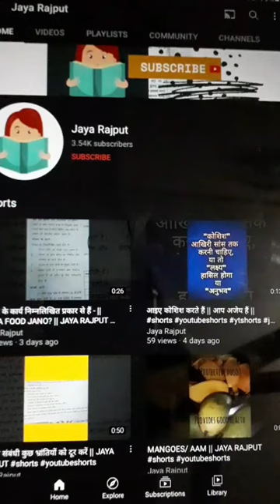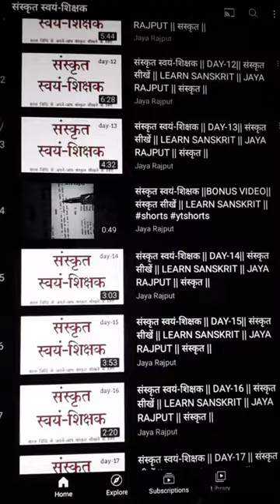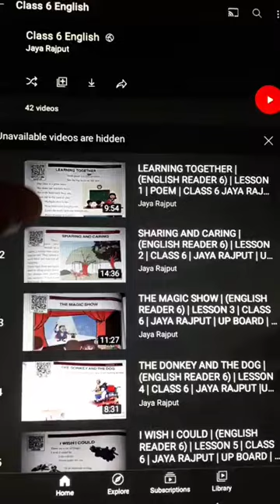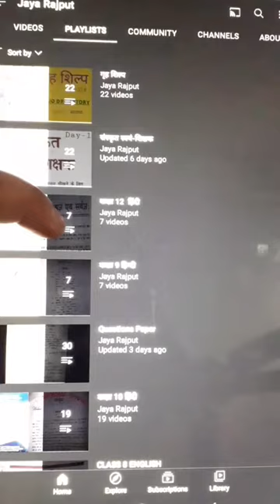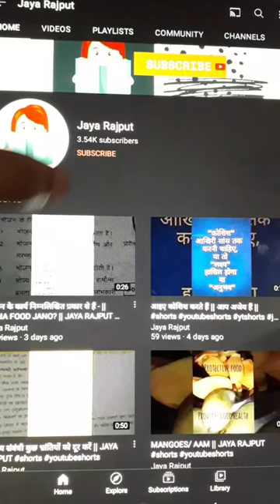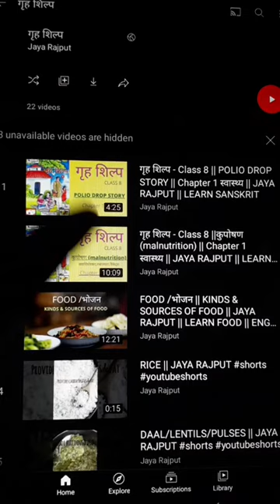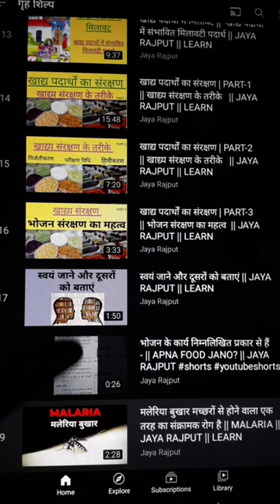PLAYLIST KAISE USE KARE ? || सभी बच्चे यह वीडिओ जरूर देखे || JAYA RAJPUT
PLAYLIST KAISE USE KARE ? सभी बच्चे यह वीडिओ जरूर देखे
JAYA RAJPUT ||

"A" - Alphabet english hindi englishspeaking spokenenglish rapidexenglishspeakingcourse day9 englishspeakingpractice drill TABLES practice ROMANLETTERS | ALPHABETS || VOWELS &
ENGLISH SPEAKING COURSE - DAY 10 || PAST TENSE || ENGLISH || JAYA RAJPUT phrases sentences OF order AND request